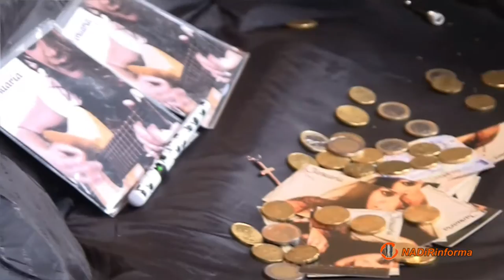Strade di Musica: Januaria Carito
NADiRinforma 1 ° maggio 2016 portico del Pavaglione di Bologna, Januaria Carito, cantante catanzarese e già artista del talent show  “Amici”, propone  “Amo anch'io”,  bellissimo brano di Valerio Mazza